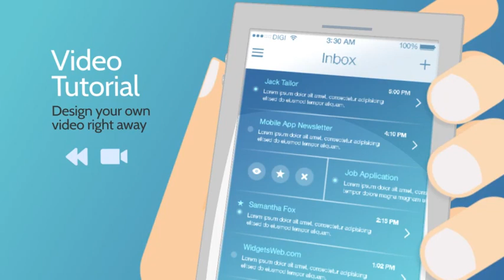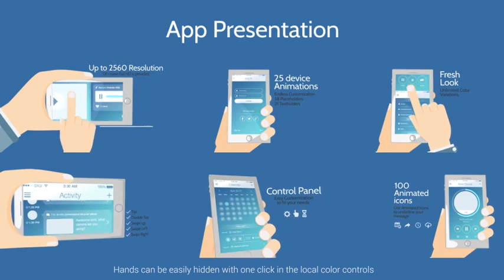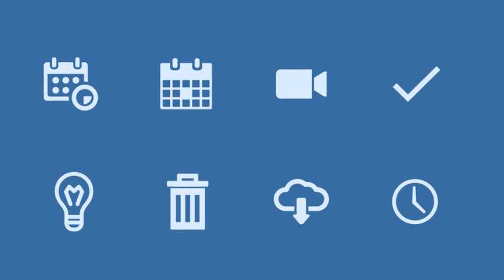CARTOONY APP PROMO